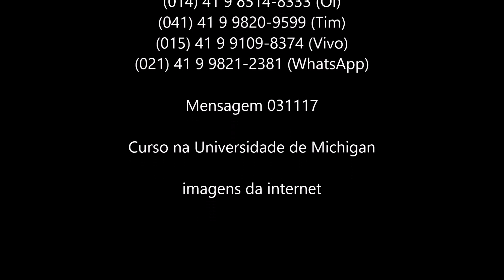Curso na Universidade de Michigan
Química de plantas medicinais, envolve entre outros o uso da maconha na medicina.
Avalie-se o que é que realmente está por trás desse curso.
A maconha pode ser utilizada na medicina?
Claro que sim, mas porque esse incentivo a essa cadeira? É natural que existem muitos interesses por trás disso.

(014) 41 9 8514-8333 (Oi)
(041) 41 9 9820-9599 (Tim)
(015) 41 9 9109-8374 (Vivo)

Mensagem 031117 - Curso na Universidade de Michigan - (imagens da internet)